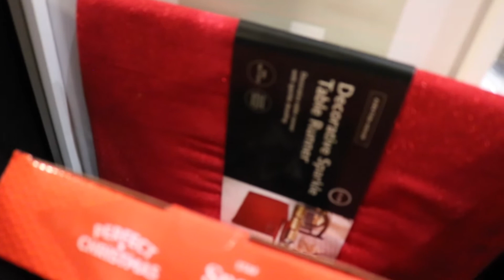VLOGMAS #1: Decorating our Christmas trees, shopping & baking gingerbread cookies!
Long time no see, eh? Today we're back with a very first vlogmas on our channel! In today's vlogmas we're going to show you how we're decorating our Christmas trees, we're going to take you shopping with us and we're going to bake gingerbread cookies!